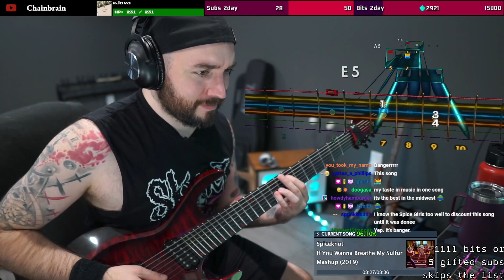Spiceknot - If You Wanna Breathe My Sulfur | Rocksmith Guitar Cover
But why?